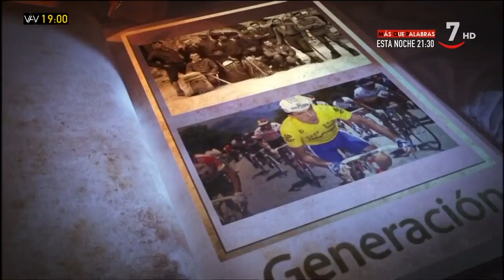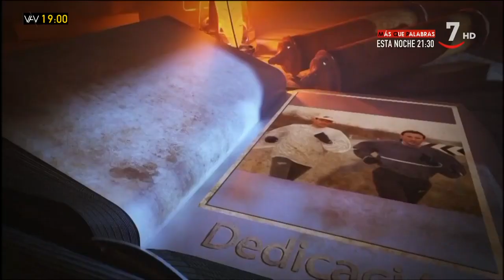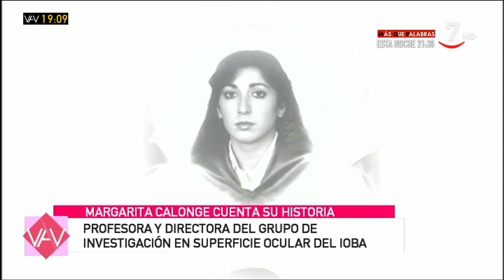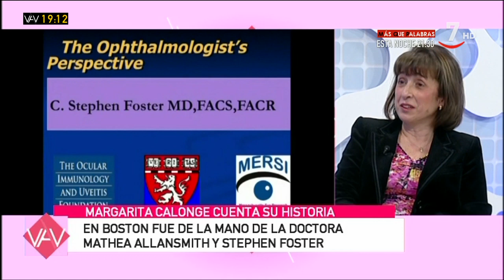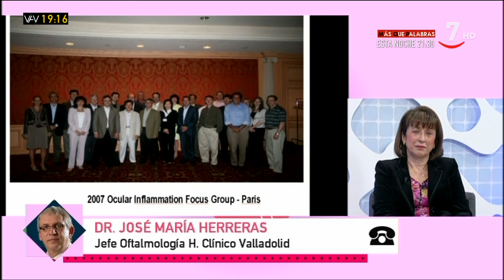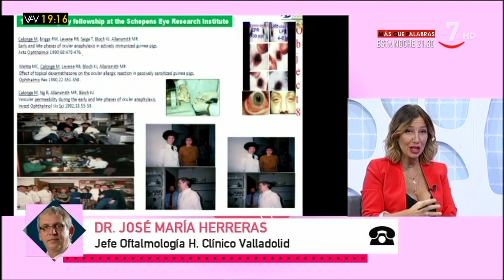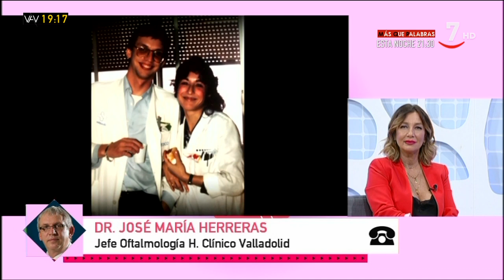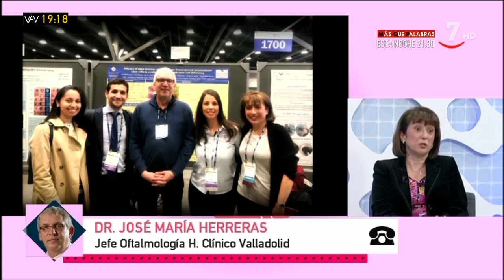RTCyL: Vamos a Ver:Una historia que contar: Profesora Margarita Calonge Cano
Entrevista a la Profesora Margarita Calonge Cano